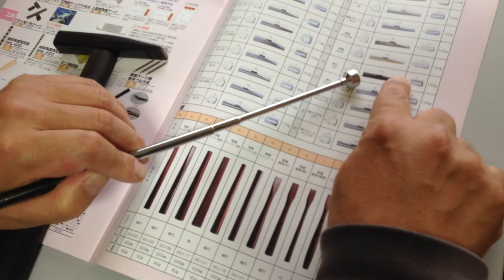釘調整ハンマー黒檀 テーパー極太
新着情報！ゲージハンマーを本日入荷しました。
（公開日が入荷日です）